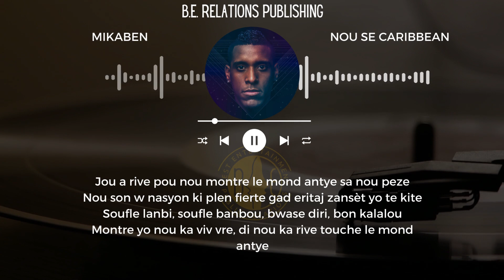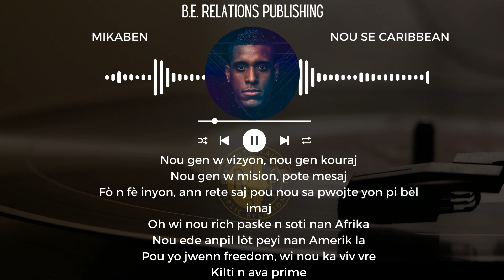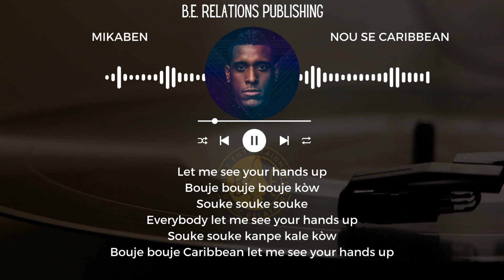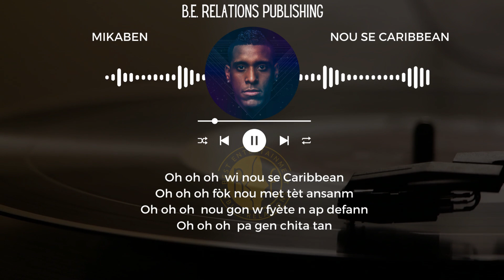Mikaben - Nou Se Caribbean Ft Rutshelle Jperry Renette